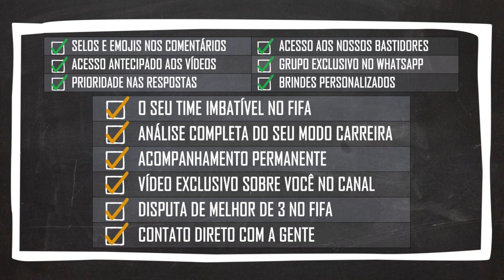OCTACAMPEÃO! Aprenda a jogar exatamente como o Flamengo de Rogério Ceni | FIFA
OCTACAMPEÃO!

O Flamengo de Rogério Ceni até que demorou para engrenar, mas, quando engrenou, deu título. Esse time possui algumas semelhanças em relação ao de 2019, quando alcançou a excelência futebolística com Jorge Jesus, mas também são muitas as diferenças – além, claro, do nível de desempenho, destacam-se alguns novos mecanismos na construção de jogo e outros tantos movimentos ofensivos – e, a partir de agora, você também poderá começar a ter tudo isso aí no seu FIFA.

Aqui tem teoria e também tem muita gameplay, para te ajudar a entender com bola rolando tudo o que é possível fazer.